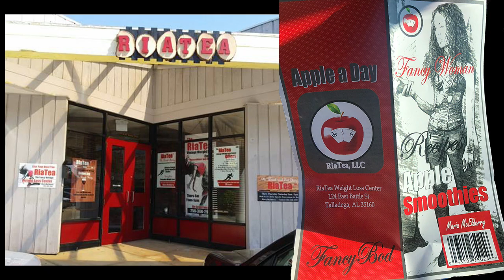The Word w/ Vintage RiaTea Owner, Maria McElderry Part 1 of 2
Pastor Billy Bedford
Vintage RiaTea Owner, Maria McElderry  Part 1 of 2